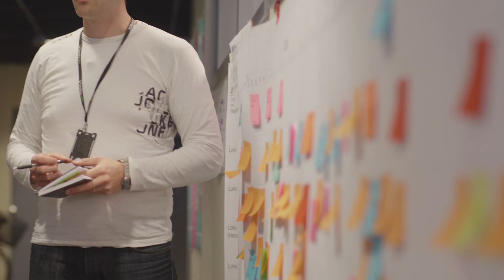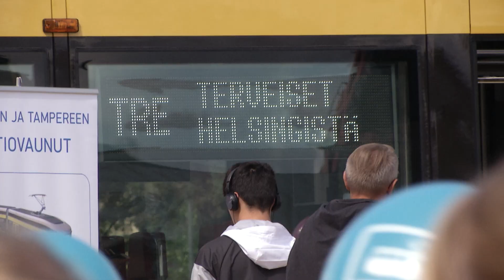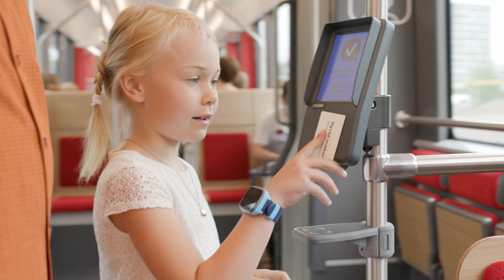Tampereen Ratikka - Ratikan matka raitiotien ensimmäisellä osalla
Hyppää mukaamme Ratikan matkalle!

Videolla käydään läpi Ratikan matkaa Tampereelle aina päätöksenteosta viimeisiin koeajoihin ja matkustajien kyytiin pääsyyn asti.

Video: Tampereen Raitiotie Oy/ Pasi Tiitola & Raitiotieallianssi/ Kimmo Vallden